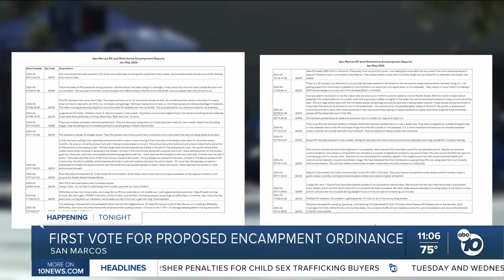San Marcos moves to enforce ban on homeless enforcements following Supreme Court ruling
Following the Supreme Court's ruling on banning homeless encampments on public property, San Marcos is quickly moving to enforce the ban locally.